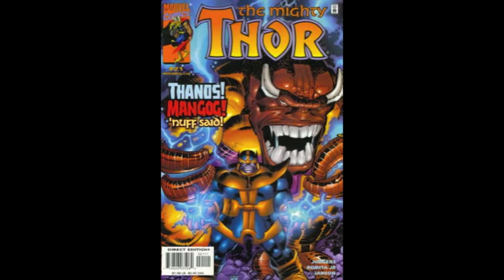top 21 comic artists part 2